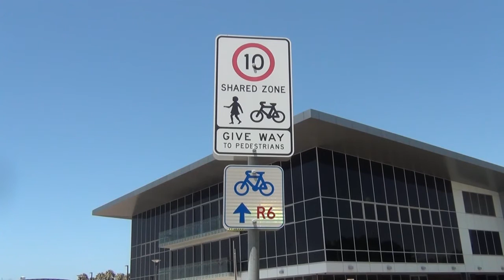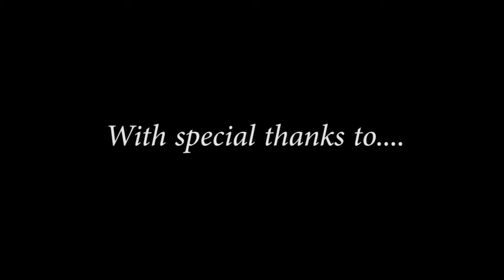Cycling: The Complete Revolution - Luke Hislop